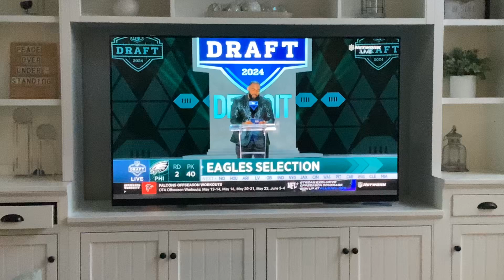April 26, 2024